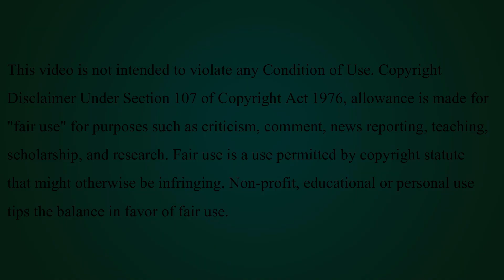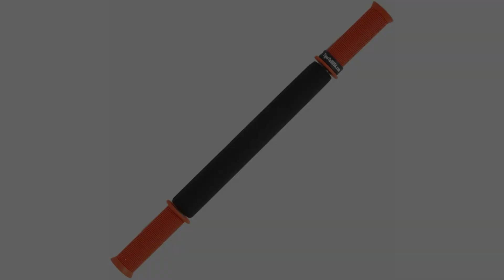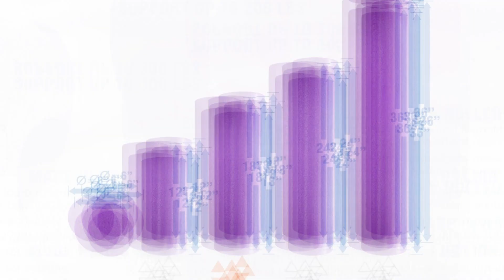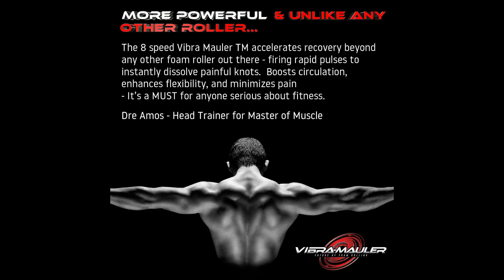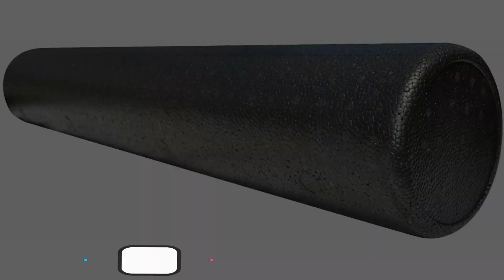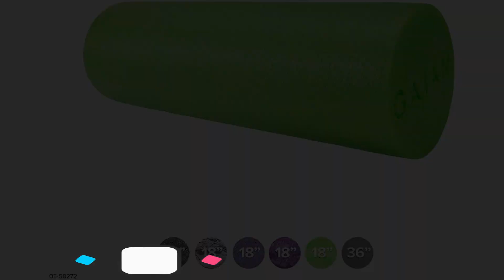Foam Roller Exercises || Full Body Routine 2022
Buy the Best Fome Rollerd from the given link:

1️⃣ TriggerPoint GRID
2️⃣ AmazonBasics High-Density
3️⃣ Hyperice Vyper 2.0 High-Intensity
4️⃣ Original Tiger Tail Massage Stick
5️⃣ OPTP PRO-Roller
6️⃣ Yes4All Premium High Density
7️⃣ Master of Muscle Vibrating
8️⃣ ProSource Sports Medicine
9️⃣ Therapeutic Grade Premium EVA
🔟 LuxFit Foam Roller
1️⃣1️⃣ OPTP AXIS Foam Roller
1️⃣2️⃣ Gaiam Restore Muscle Massage

There was a time when foam rolling (also known as "self-myofascial release") was the exclusive domain of pro athletes and
physical therapists. In recent years however foam rolling - and by extension foam rollers - have emerged from the trainer's
room and been adopted by health conscious individuals everywhere. This outstanding type of self-serve physical therapy is
used to facilitate various forms of exercise, to relieve muscle tightness and to aid in muscle recovery following workouts or
sports injury. Below are the 12 best foam rollers on the market today.

This video is not intended to violate any Condition of Use.